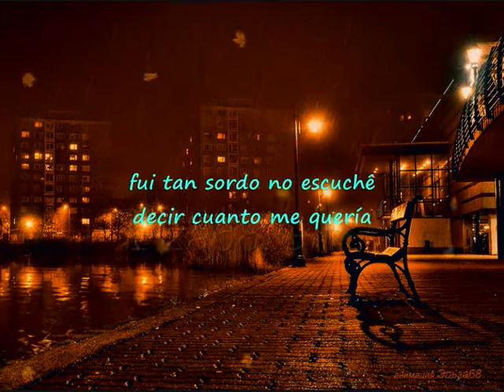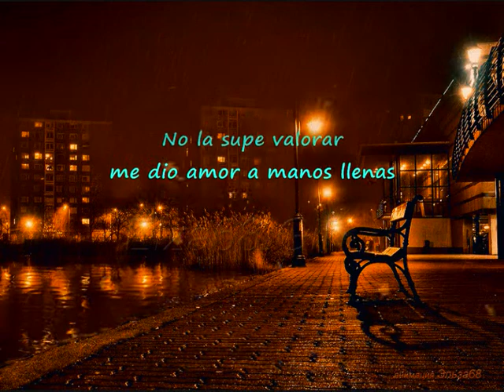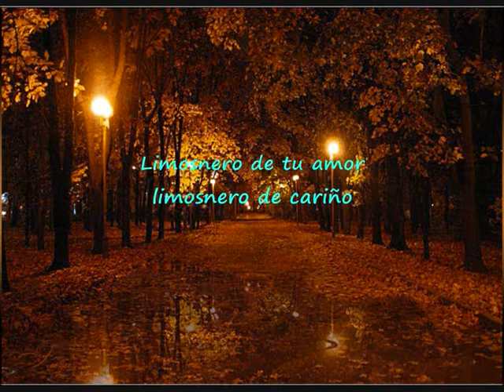LIMOSNERO DE CARIÑO/ LOS REHENES CON LETRA